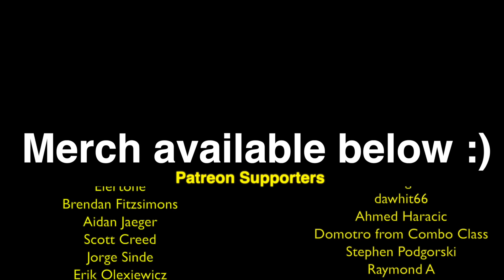When you're sitting in the emergency exit row but there's actually an emergency